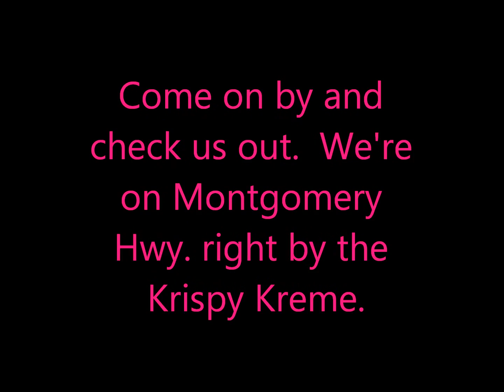Rexanne Smith - Queen of Cars - Birmingham Used Car Inventory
Welcome to Crown Nissan in Hoover (Birmingham), Alabama. Be sure to mention you saw our video on youtube.com!

Crown Nissan
1640 Montgomery Hwy.